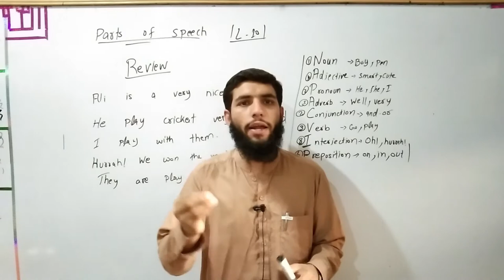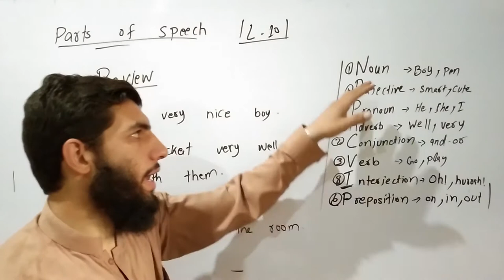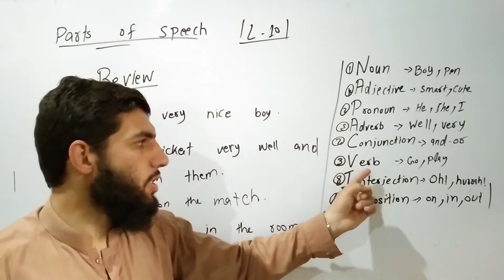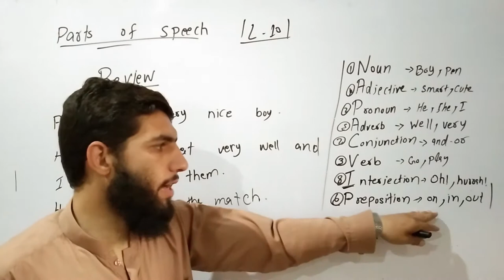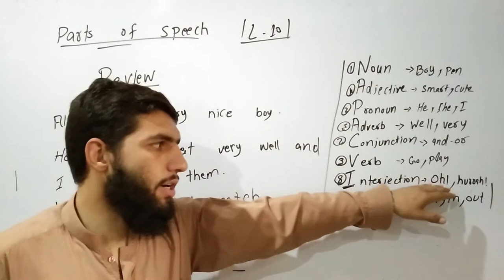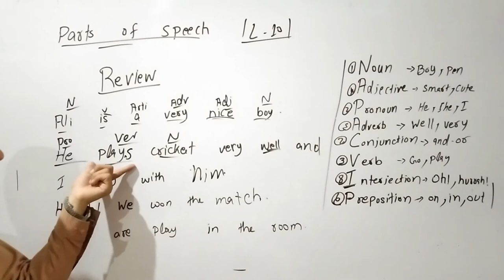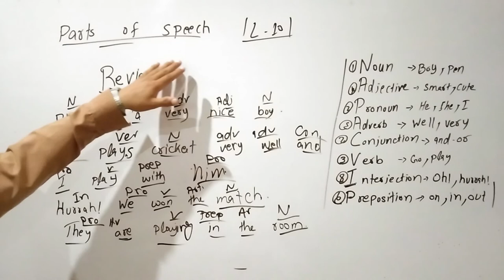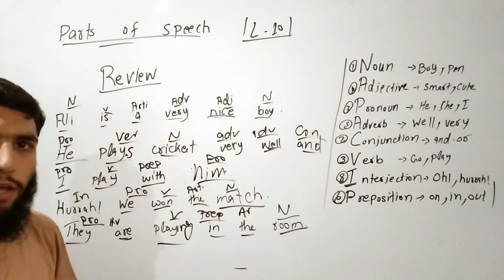Parts of speech complete in English grammar in urdu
Parts of speech complete in English grammar lecture 10
Define Conjunction
Define Verb